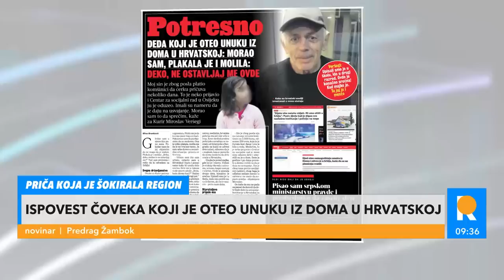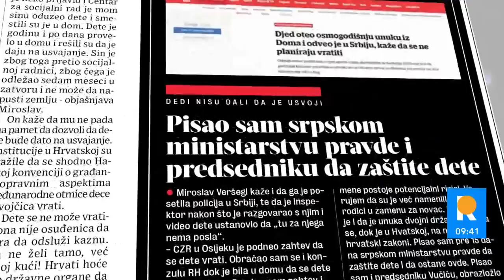NIKO NIJE OSTAO RAVNODUŠAN Ispovest čoveka koji je oteo unuku iz centra za socijalni rad u Hrvatskoj